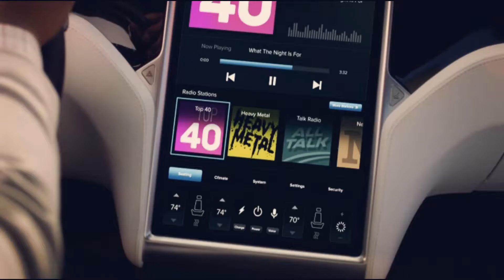The Flash Dismantles A Running Car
How The Flash Stops a Car